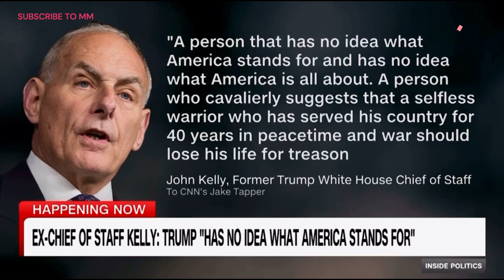news vlogging TRUMP TRAMPLE ON JUDGE AND JUDGE FIRES BACK